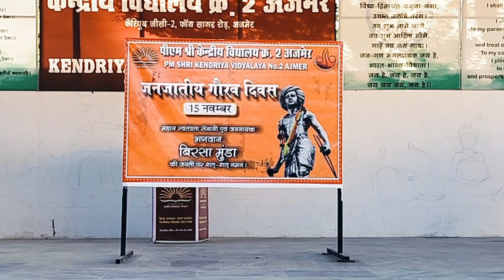Documentary Screening on Janjatiya Heritage (जनजातीय गौरव दिवस)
Documentary
Screening on
Janjatiya Heritage पीएम श्री केंद्रीय विद्यालय क्रमांक- 2, में जनजातीय गौरव दिवस के अंतर्गत विभिन्न प्रकार की गतिविधियों का आयोजन किया जा रहा है।